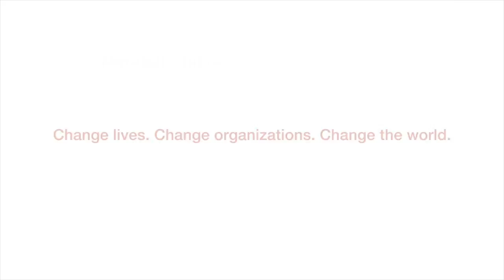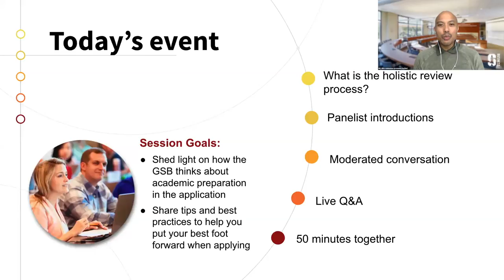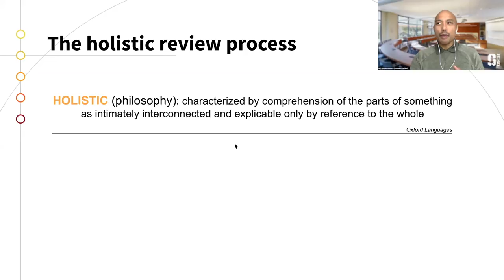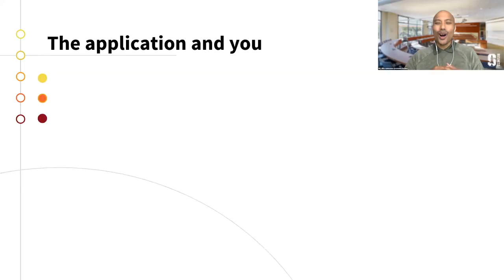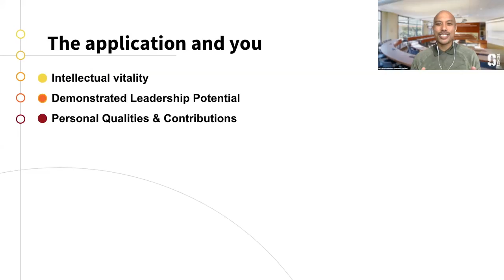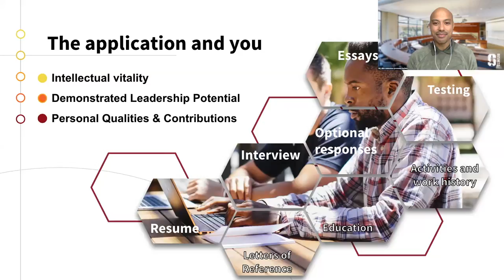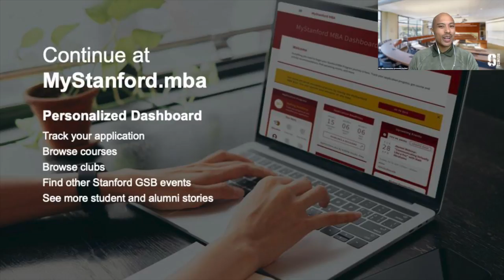Your Application: Testing, Transcripts, and Academics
Intellectual vitality is as much about your academic attitude as it is your academic aptitude. Hear from a panel of Stanford MBA admission officers and get their take on academics, testing, and transcripts in the application process. They’ll also answer frequently asked questions.

This workshop is a part of Application Week August 2-6, 2021 and is the second in a series of eight. Check out the other webinars designed to help you prepare your application.